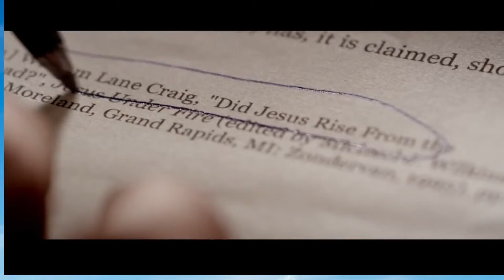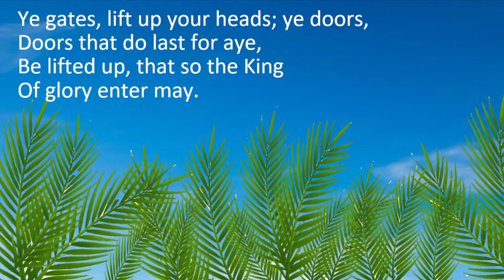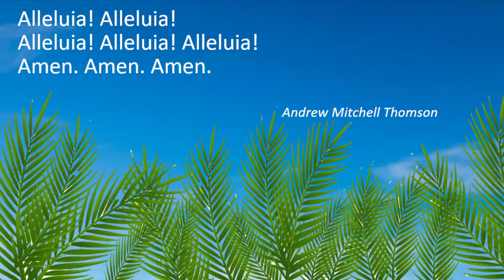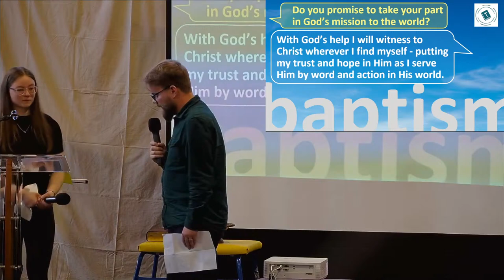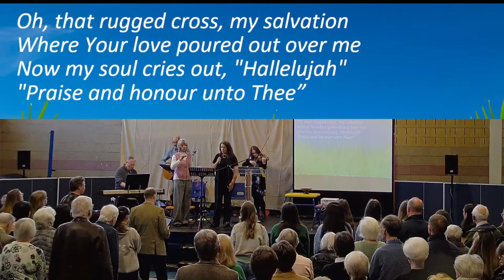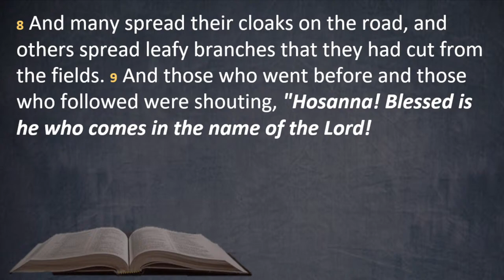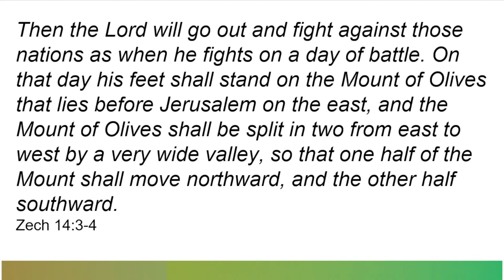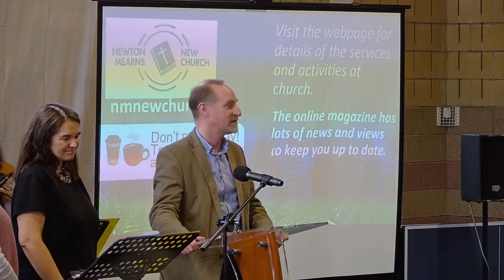Newton Mearns New Church - Sunday Service - 24/03/2024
Please join us for a service of worship at 10.30am, from Belmont House School, Newton Mearns. We would love to have you join with us in worship!